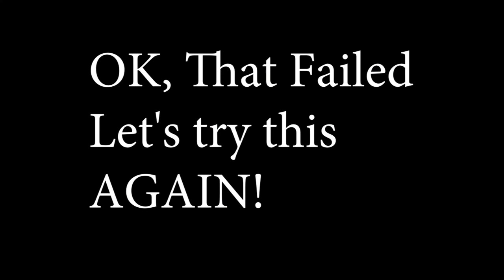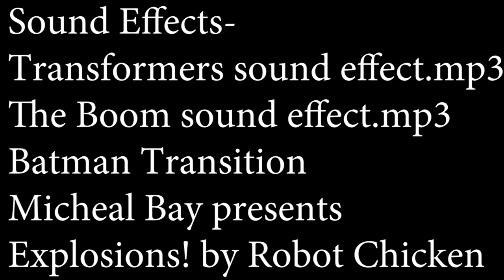Random GTA Bull stuff with Baz Gaming.. PART 1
Only footage that is my own is the GTA Gameplay.